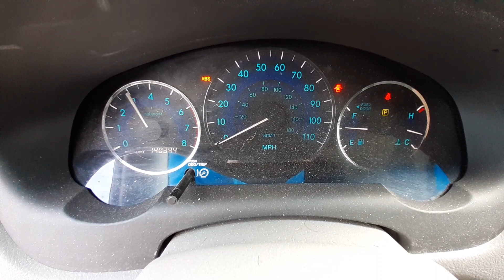W0329B 2006 Toyota Sienna